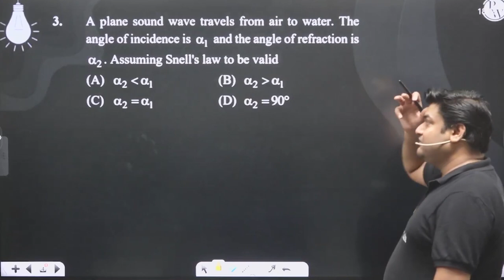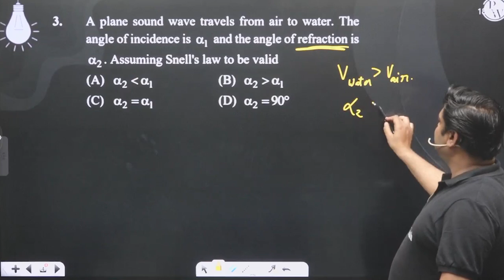A plane sound wave travels from air to water. The angle of incidence is &alpha;1 and the angle o....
A plane sound wave travels from air to water. The angle of incidence is &alpha;1 and the angle of refraction is &alpha;2. Assuming Snell's law to be valid 📲PW App